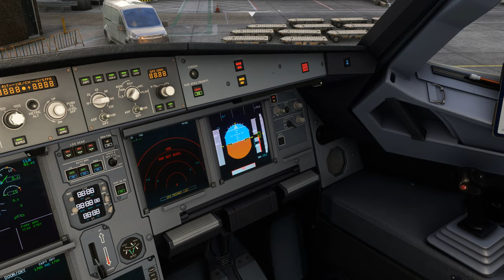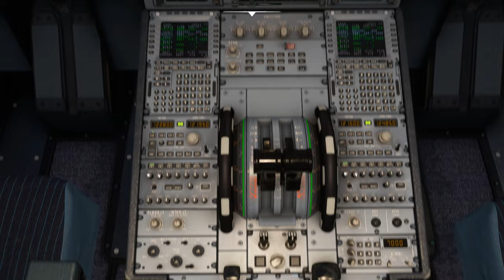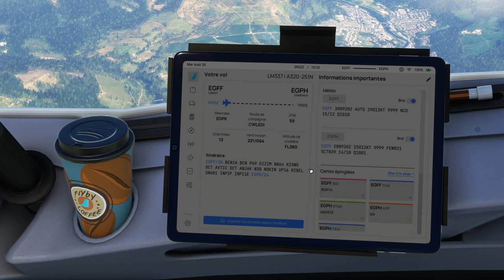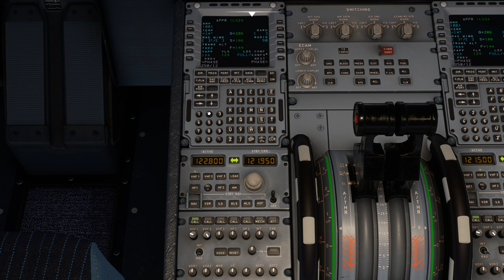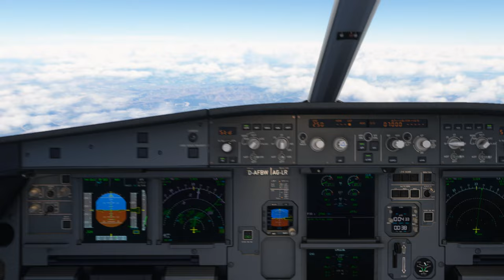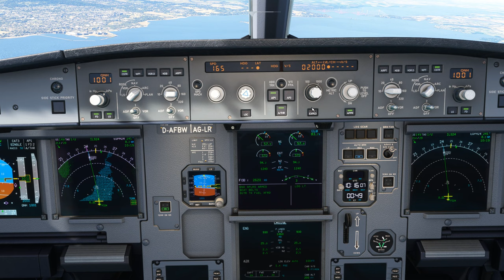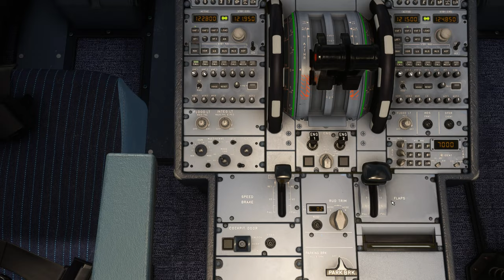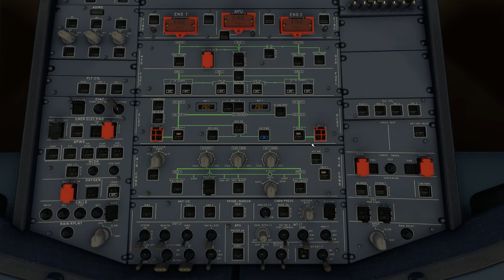Vol LOGANAIR avec météo réelle et trafic entre Cardiff et Édimbourg EGFF EGPH A320 NEO 2K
Vol LOGANAIR avec météo réelle et trafic entre Cardiff et Édimbourg EGFF EGPH
DX12

00:00 Préparation de l'avion
10:00 Push Back et Taxi
18:00 Décollage et Montée au FL 280
34:00 Palier au FL 280
50:00 Descente jusque 3000 Ft
1:06:00 Approche et Atterrissage